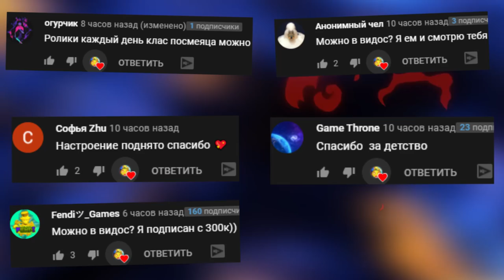УГАДАЙ АНИМАТРОНИКА ВСЕ ЧАСТИ FNAF ANIMATRONIC WORLD В РОБЛОКС ► ROBLOX